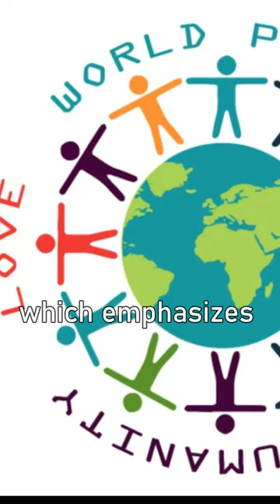Exploring the Fascinating Global Country of World Peace in Iowa, USA!facts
In this short video, we take a deep dive into the intriguing Global Country of World Peace, a borderless country located in Iowa, USA. Led by a group of distinguished scientific minds, the country is founded on the principles of peace and prosperity for all. We explore the country's unique features, such as its own currency featuring Lord Rama's image, which is accepted in the US and Europe. Join us as we discover what makes this country truly one-of-a-kind!